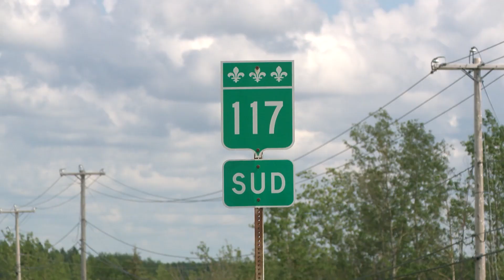Sécurité routière : Plus de radars et des amendes plus sévères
SÉCURITÉ ROUTIÈRE | Réduction des limites de vitesse, surveillance par photo radar et contraventions, Québec veut sévir contre les automobilistes délinquants dans une série de nouvelles mesures de sécurité routière.
Vincent Tremblay.